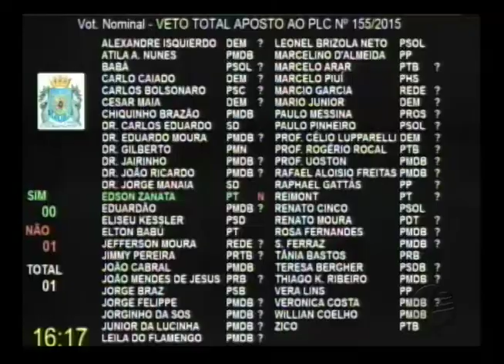Sessão Plenária - 20.09.2016